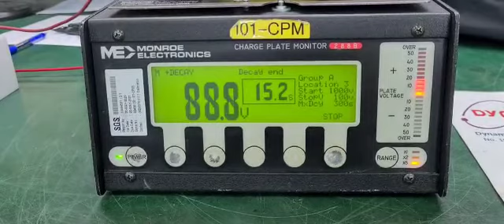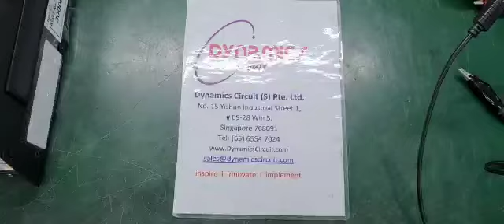Monroe Electrostatic Charge Plate - Monitor 288B Repairs by Dynamics Circuit (S) Pte. Ltd.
Monroe Electrostatic Charge Plate - Monitor 288B first charged-plate monitor offering on-board data storage to automate ionization system testing. Use the Model 288B to perform the customary manual tests, or program it to perform a series of automated decay and balance tests.

At Dynamics Circuit (S) Pte. Ltd. we provide electronic test equipment repair services. If you have broken or malfunctioning electronic test equipment, send it our way to get it repaired at a reasonable price backed up by our high-quality customer service

Receive complete support for your Megger Authorised Service Center, Dynamics Circuit (S) Pte. Ltd. We include a comprehensive warranty with all Megger spares and repairs for your added peace of mind.

15 Yishun Industrial Street 1, #09-28 Win 5,
Singapore 768091.